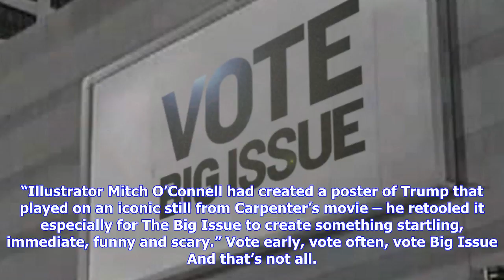Breaking News | Vote big issue! help our donald trump / they live cover win a top award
Vote big issue! help our donald trump / they live cover win a top award

The Big Issue needs YOU. It’ll take about three seconds, will help your favourite magazine, and invo...